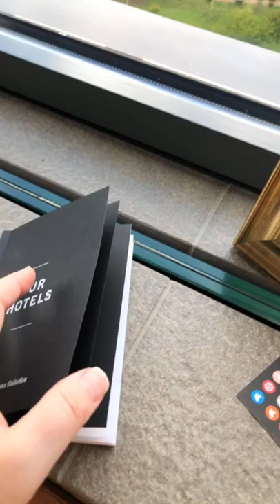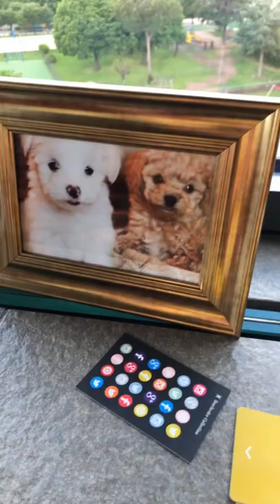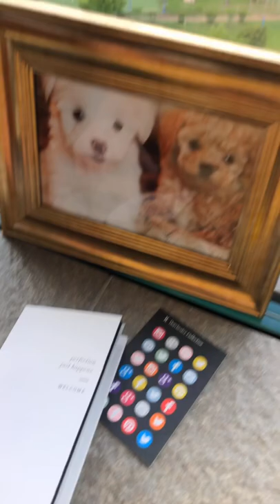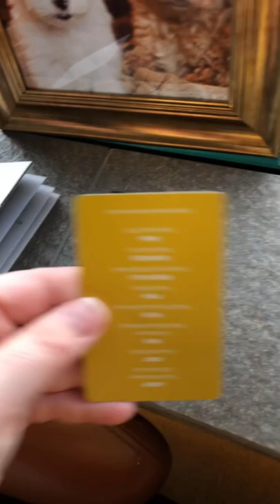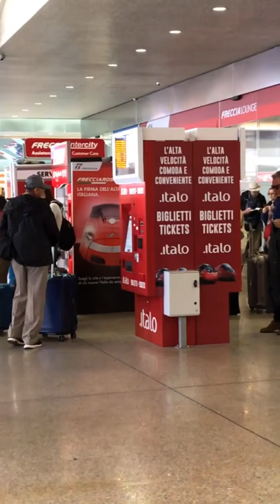Rome Italy to Venice Italy Vlog 4